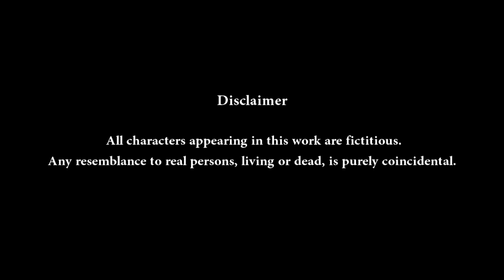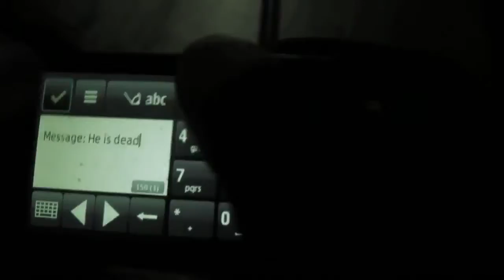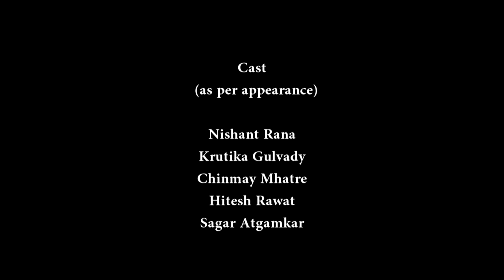Diaries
by Nishant Rana